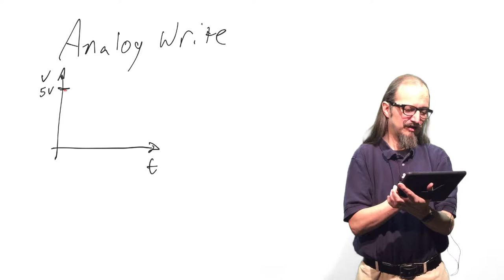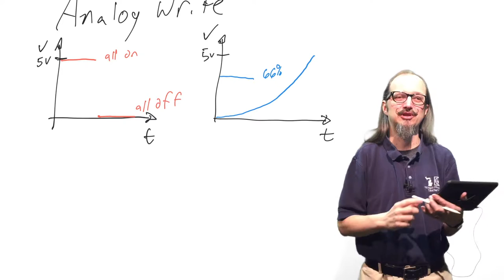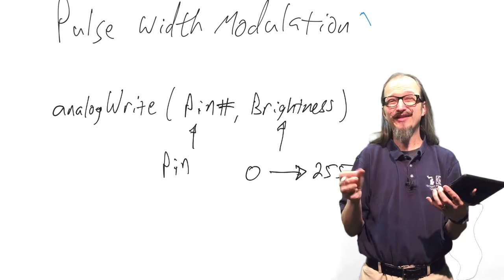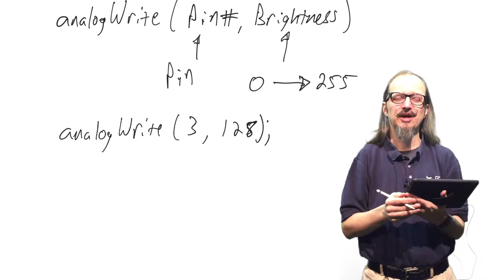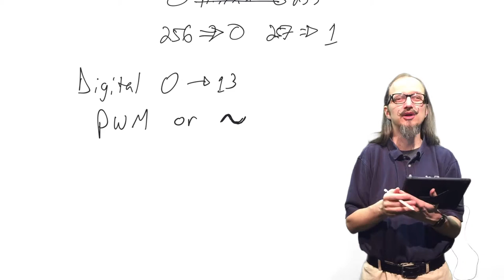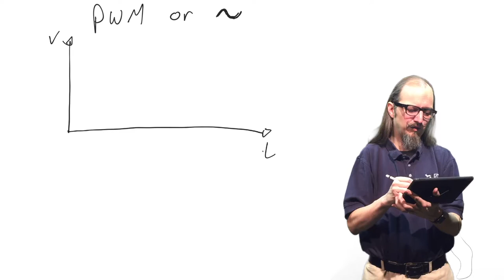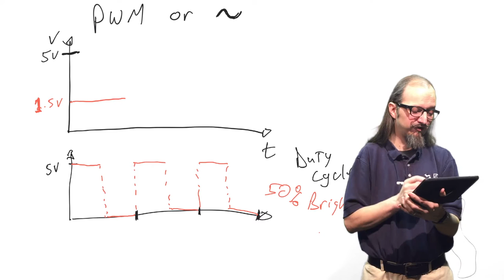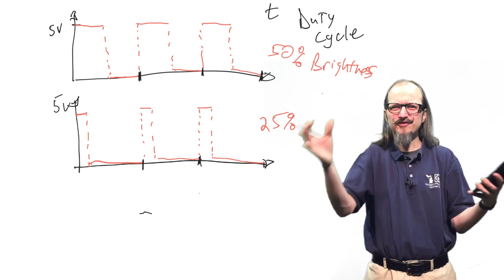Analog Write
Video for the course I teach on Arduino.